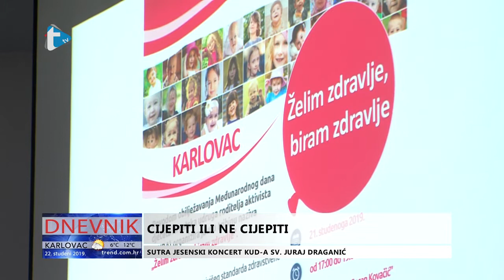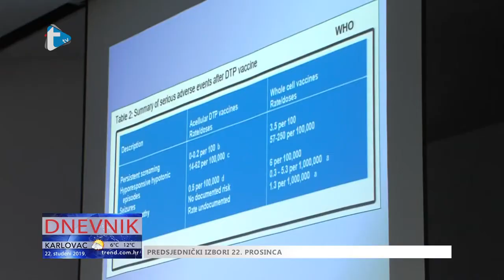Javna tribina “Želim zdravlje, biram zdravlje” (TV prilog)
Samo potpuno, objektivno i nepristrano informiran roditelj ima bolju mogućnost donijeti ispravnu odluku za dobrobit svoga djeteta.

Prenosimo televizijski prilog o nedavno održanoj tribini u Gradskoj knjižnici Karlovac.